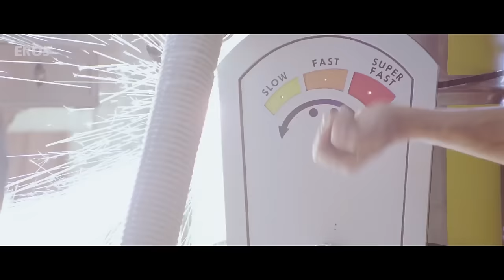Akshay cleans the house | Housefull | Movie Scene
In order to make it up for the previous night, Akshay tries to clean the house with a vacuum cleaner but messes it up big time.

Film – Housefull
Actor –  Akshay Kumar, Arjun Rampal, Ritesh Deshmukh, Deepika Padukone, Lara Dutta